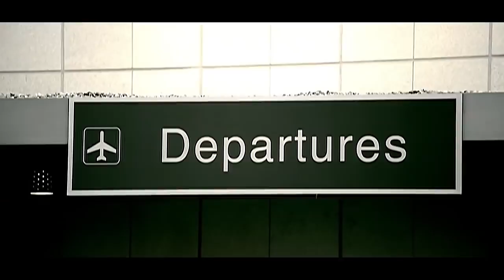Akon - Sorry, Blame It On Me